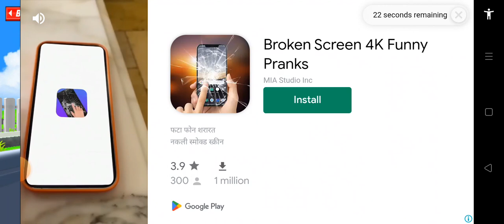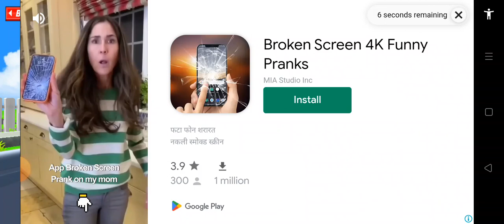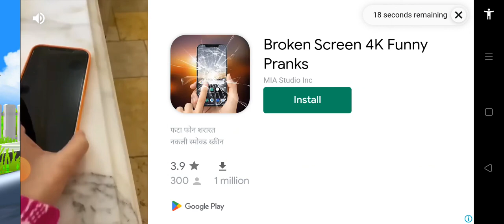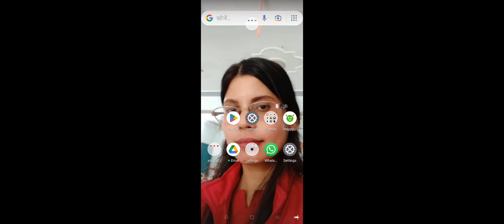Dude theft wars Multiplayer the Kills 29 mod town Gameplay